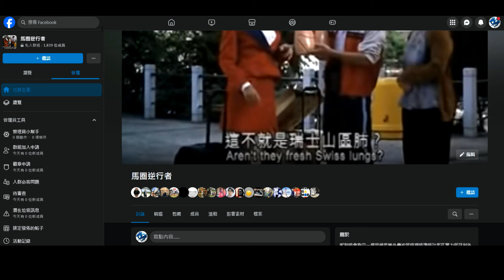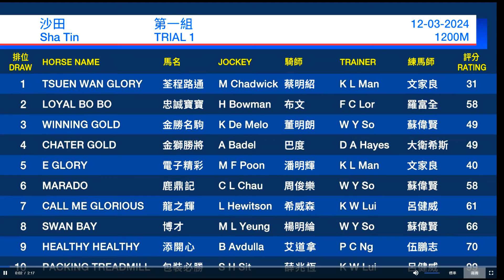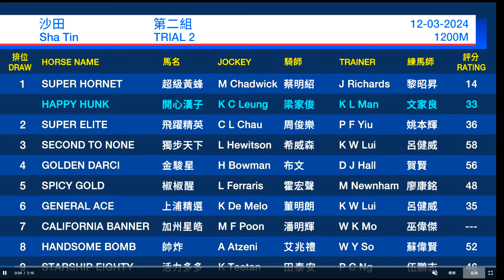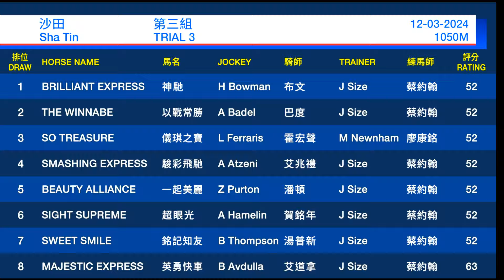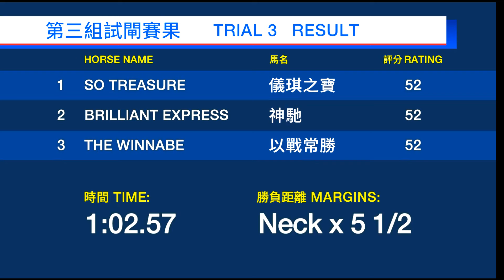2024/03/12 《香港試閘教你睇》(香港賽馬)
2012年起，在Facebook創立群組，為前任/現任騎師﹑馬主﹑評馬人﹑賽馬工作者﹑馬迷﹐提供一個分享及查詢賽馬知識的角落。